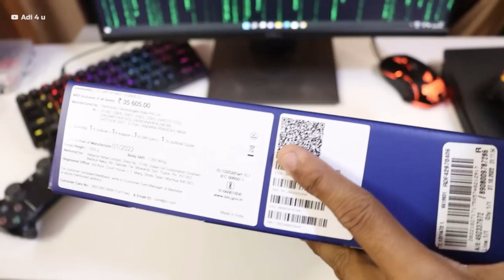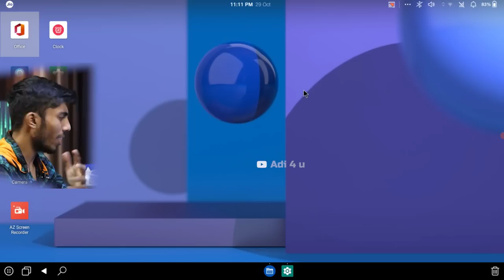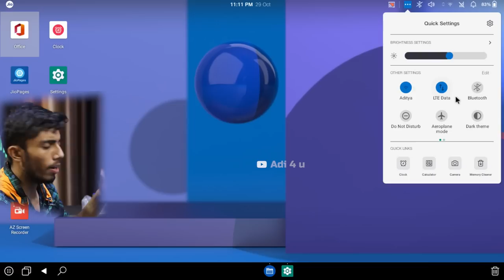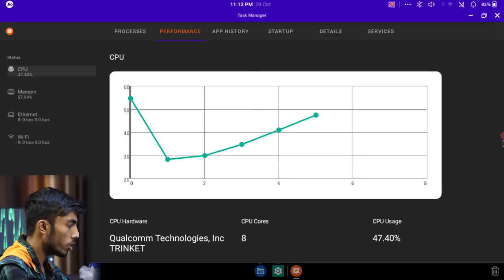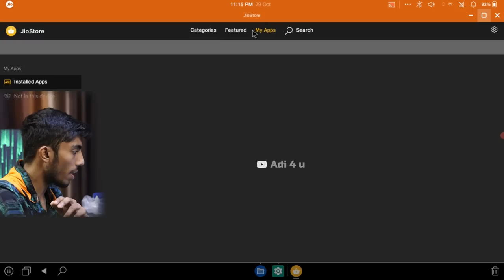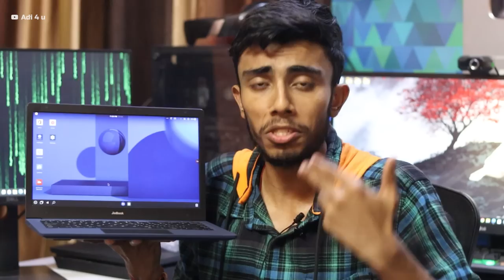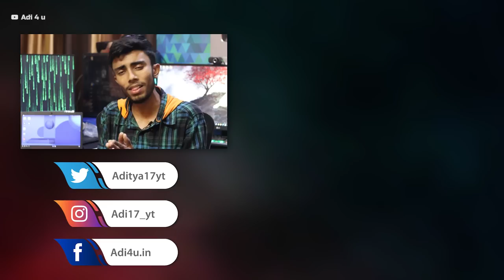JioBook Unboxing & Hands-on Review Android Laptop With Jio OS ⚡For Gaming or Editing! OMG 🤯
JioBook Laptop Unboxing & JioBook Review - JioBook Comes with Jio OS it is Actually an Android Based Operating System that makes it possible for you to Run Android Games and Apps Easily on your JioBook Yes! Lets Unbox and See what we are actually Join to See on JioOS

00:00 Intro About JioBook
00:26 JioBook Unboxing & First Look on Indian Cheapest Laptop!
03:53 JioBook Boot up & Welcome Message
04:42 JioBook Jio os Complete OverViews Jio os Look & Design
05:38 JioBook Inbuild Apps & How to Download Third-Party Apps
09:16 JioBook Review Worth Buying or Not?

🔺Android Device
 Vivo X60(8GB Ram)

[Ad Link]